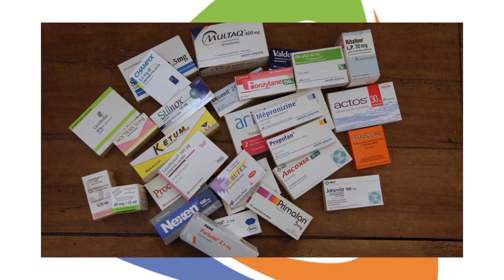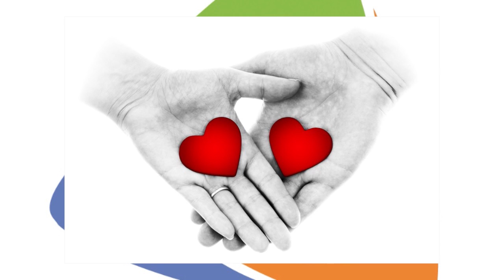Info Conso - ce qui change en 2017 (3)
Complémentaires santé, congé de proche aidant, véhicules de société... Nicole LHERNAULT, ASSECO, nous parle de ce qui change en 2017...